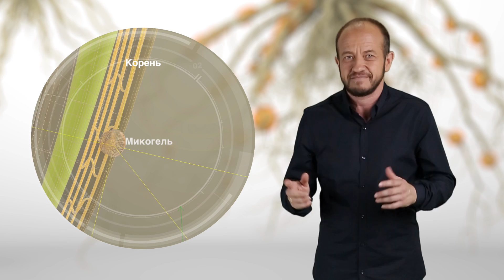Откройте для себя Микогель – революцию микоризы в геле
Микогель является флагманским продуктом компании Агрокоуд Биосайнс, принадлежащей группе Кимитек. Микогель является единственным в мире стерильным микоризным инокулянтом в геле, который производится в широкомасштабных лабораторных условиях. Микоризный гриб в такой формуляции легко колонизирует корни растений, помогая им быть более устойчивыми к засухе и неблагоприятным погодным условиям.

Микогель имеет международный патент приобретенный у Высшего совета по научным исследованиям Испании в 2013 году, и является мировым лидером в области микробиологического питания растений.

На этом видео мы объясним Вам, что такое микориза и о её пользе сельскому хозяйству.